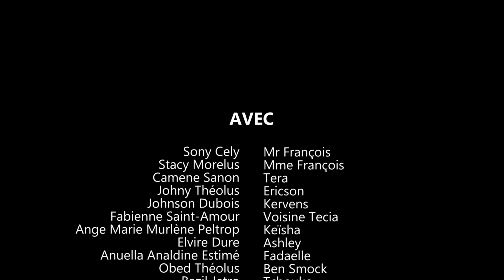ORPHELINE PART 72. TERA/ FADAELLE/ BLONDINE/ TATI SOUCKA/ BEN-SMOK.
Ben-Smok, Tera, Fadaelle, Tati Soucka, Blondine se moun sa yo ki pral dewoule ORPHELINE pati 72 la pou nou. Nou se WILMIX PROD lè n'ap jwe nou pa nan jwèt. Nou ka pa pi gran men se nou ki pi devan.